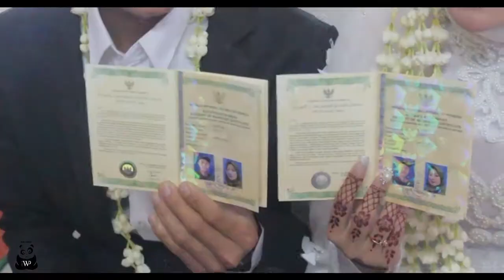the wedding of jamilah and ismail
winpictures mempersembahkan

AUDIO
youtube music

KONTAK
edwin sutandi